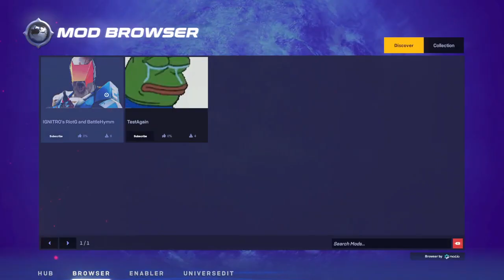Synthetik 2 (PC) - let's play - Rogue-lite Shooter with twin-stick controls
This week, me and Gillman streamed a bit of Synthetik 2. At the time of this stream, this game was not made publicly available as we had early access and permission to play it before it officially launched.

I reviewed the original version, Synthetik 1, when that launched on Xbox One.

In SYNTHETIK 2 mankind’s utopia has been torn apart by the rise of the Machine Gods, determined to strike back. The faltering human resistance movement has one last hope - a forgotten android prototype tucked away in a secret lab.

SYNTHETIK 2 is an unforgiving tactical shooter rogue-lite where you must experiment and adapt to defeat the Machine Legion. Experience the next level in gun-play thanks to an all new Tech Framework and Universe Ruleset which adds a new world of possibilities.

On top of all this, expect expanded powerful integrated Modding Support, Co-op for up to 4 Players, a new Universe Hub, Overhauled Graphics, and much more!